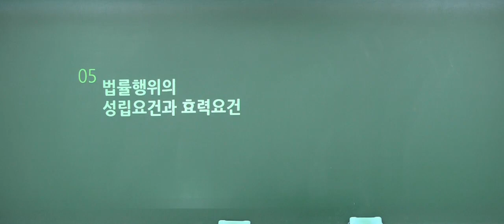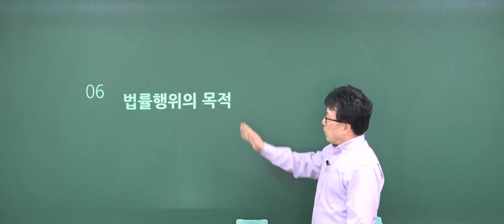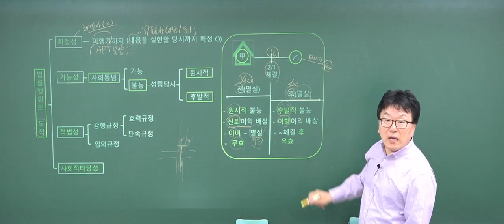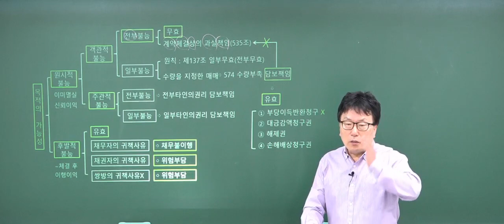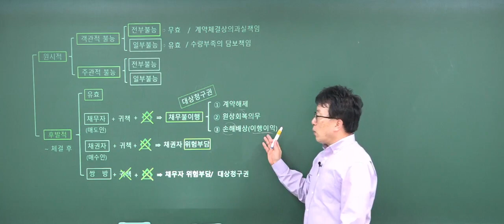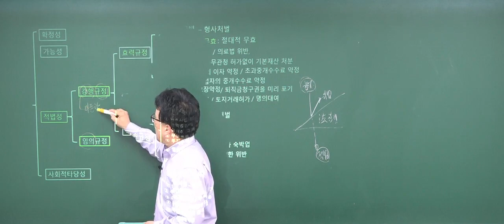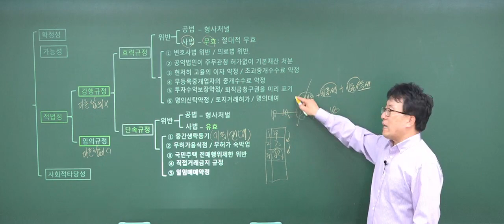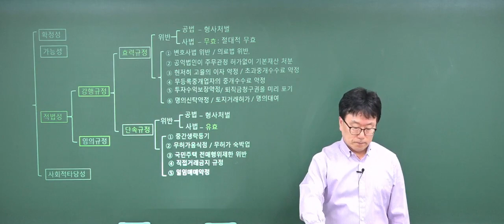2022 11 23 민법총칙 5강 법률행위의 성립과 효력요건